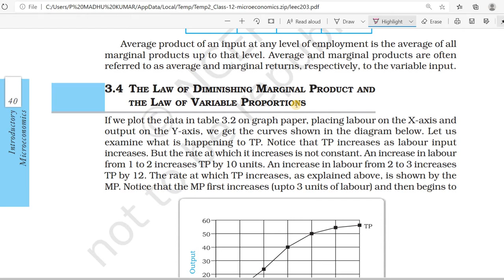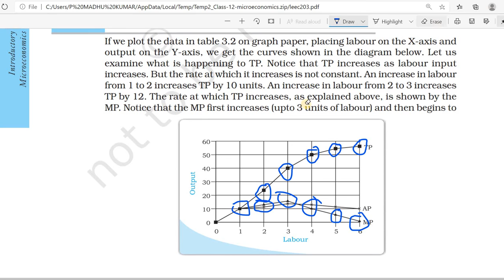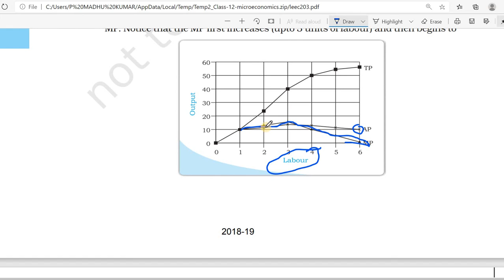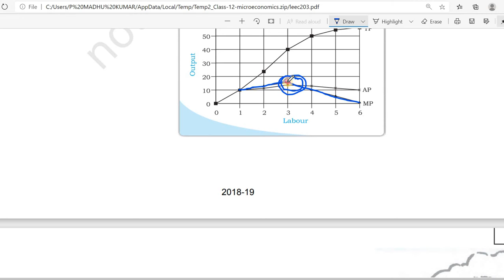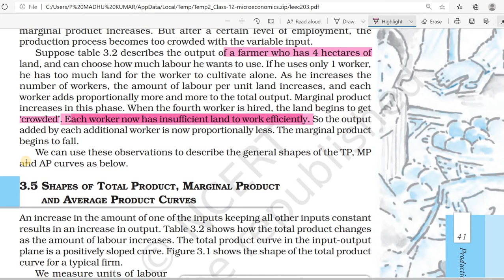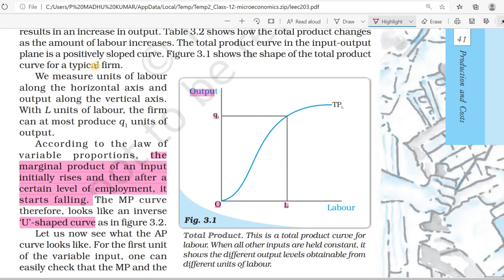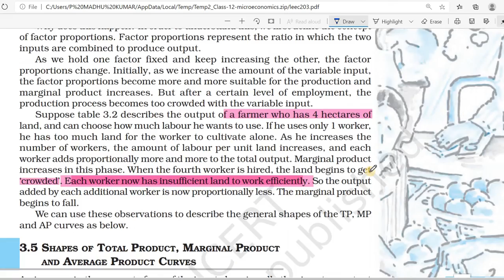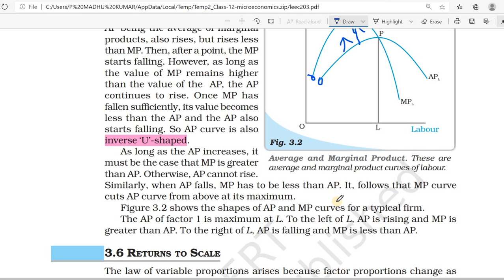II PU ECONOMICS/Chapter 3/Class 23